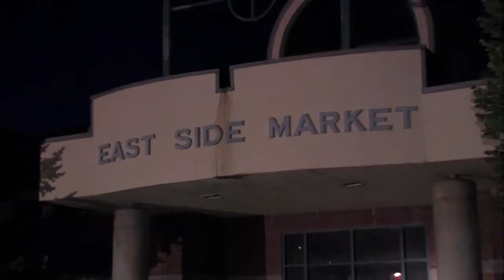New Cleveland East Side Market to open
East 105th and St. Clair will add a grocery store inside a vacant building. It will be part of Cleveland’s East Side Market. The last time Ward 9 residents had a grocery store was 2007.